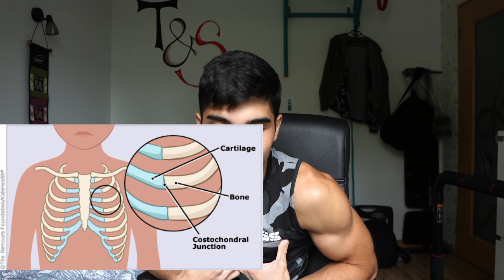Explic TRANSFORMAREA MEA DE 3 ANI I Daca stiam asta...